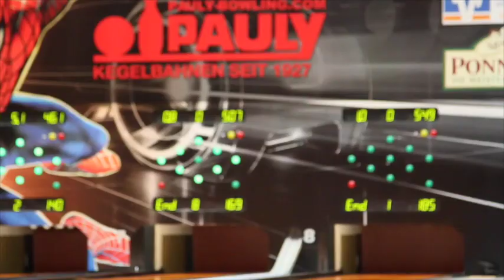Zavarko, 721 in Speichersdorf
Vilmos Zavarko (SRB) greift im Halbfinale der WM 2015 in Speichersdorf nach dem Weltrekord von Tamas Kiss (HUN, 734). 3 Wurf vor dem Ende war er zumindest theoretisch noch möglich. Neben ihm spielt Philipp Vsetecka aus Österreich.